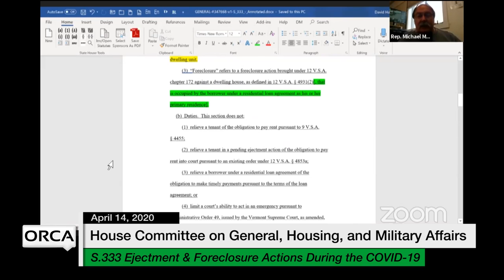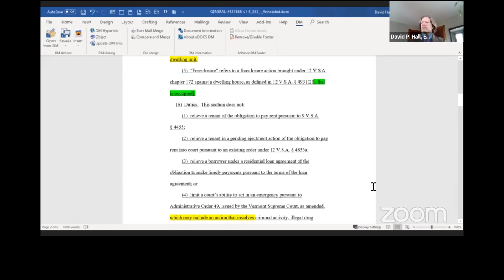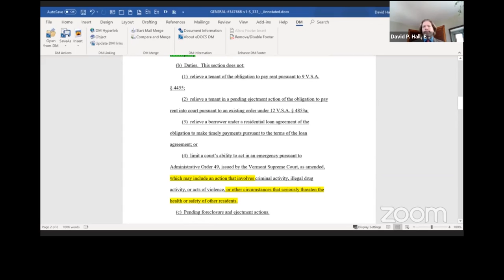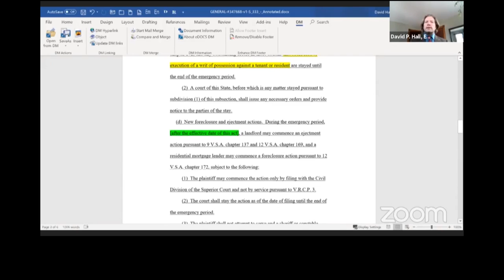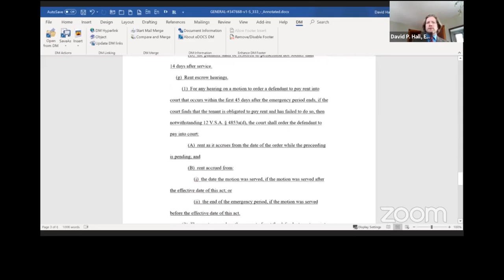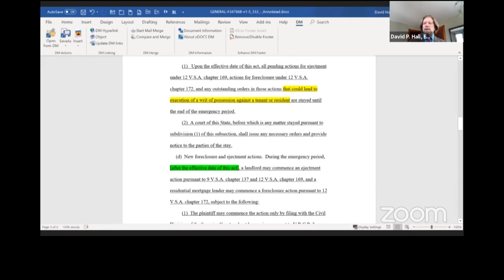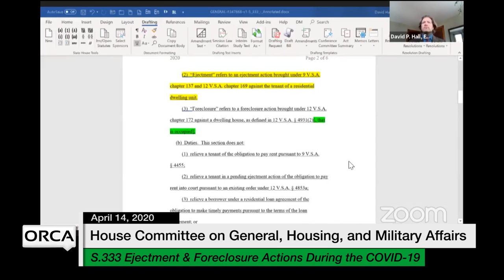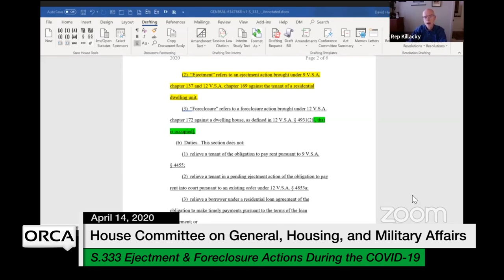S.333 Moratorium on Ejectment and Foreclosure Actions During the COVID-19 Emergency 4/14/2020